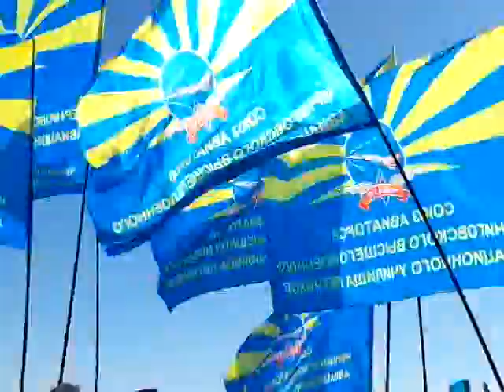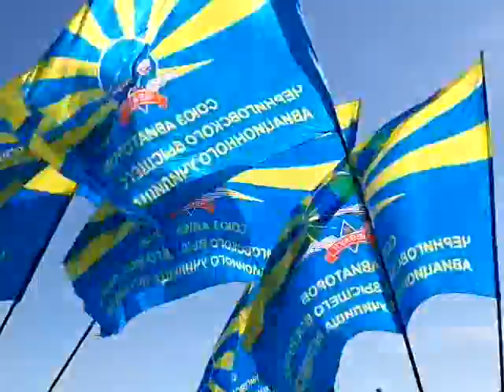На Пагорбі Слави 9 травня у Чернігові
Запис прямої трансляції "Високого Валу" 9 Травня 2014 року.